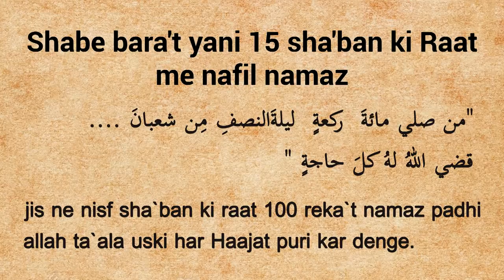Shab e Barat Me Nafil Namaz Padhne Wali Viral Post Ka Islamic Fact Check by Shaikh Hashim Daryabadi